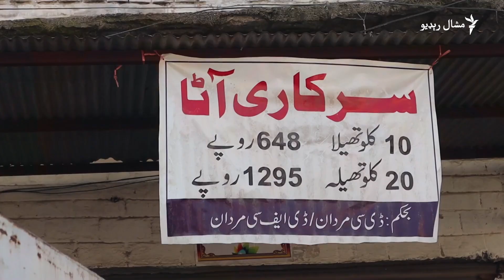د خيبرپښتونخوا خلک د اوړو ارزانېدل غواړي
د خیبر پښتونخوا له بېلابېلو سیمو خلک هره ورځ پېښور ته د سرکاري اوړو اخیستلو لپاره ورځي. خو دوی وايي‌ ورځ تر بلې هغه سرکاري اوړه هم ګرانيږي چې حکومت په ارزانه بیه د ورکولو اعلان کړی دی. په همدې حال کې کاروباریان وايي چې پنجاب صوبې خيبر پښتونخوا ته اوړو لېږد بند کړی چې له وجې یې بحران رامنځته شوی دی. د عظمت علي شاه په ويډيو کې د خلکو خبرې او فریاد اورېدلی شئ.